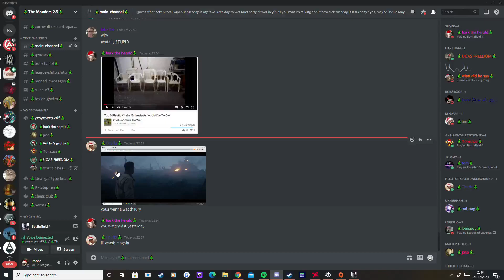funny battlefield moments BF4 REALLY FUNNY